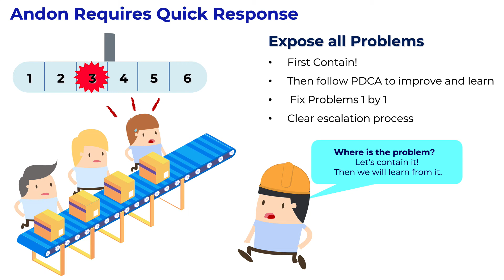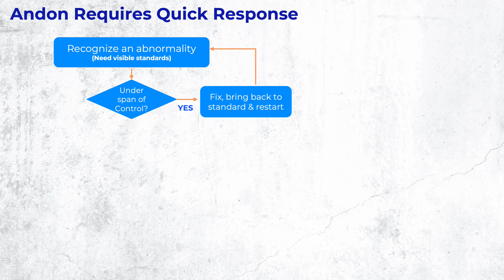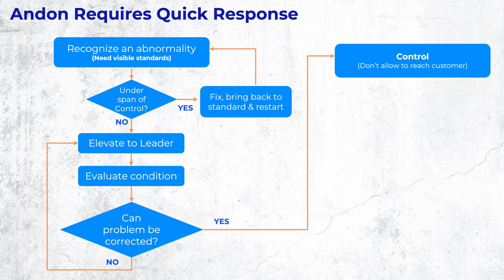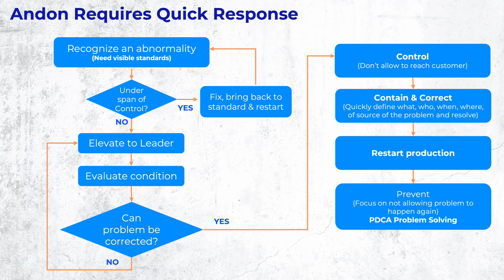Sistemul Andon - Lean Manufacturing Romana